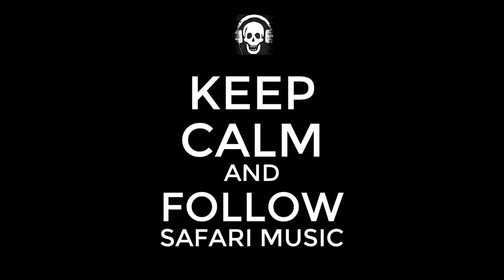FAUL feat. Wad Ad - Changes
Safari Music - The Independent State Of Mind